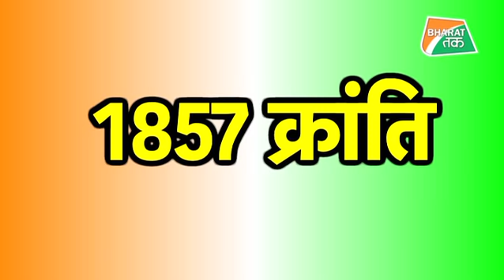जानिए 5 सबसे महत्वपूर्ण आंदोलन जिन्होंने भारत को स्वतंत्रता दिलाई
15 अगस्त को भारत को आजाद हुए 73 साल हो जाएंगे। इस आजादी को पाने के लिए हमारे देश को एक लंबी लड़ाई लड़नी पड़ी। इस लड़ाई में कई आंदोलन हुए जिसके बाद 15 अगस्त 1947 का दिन एक नया सवेरा लेकर आया। तो चलिए आपको बताते है वो 5 महत्वपूर्ण आंदोलन जिनकी वजह से भारत को आजादी मिली।